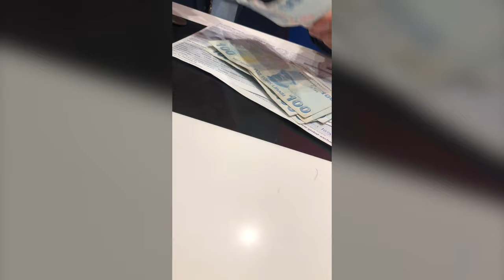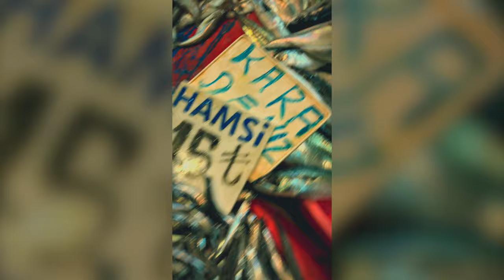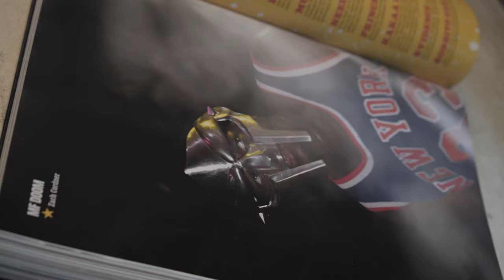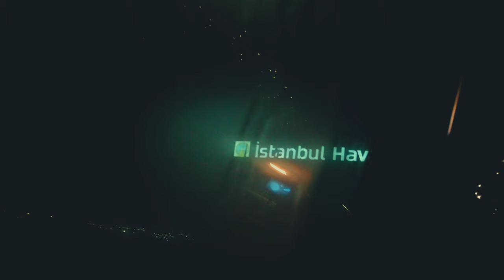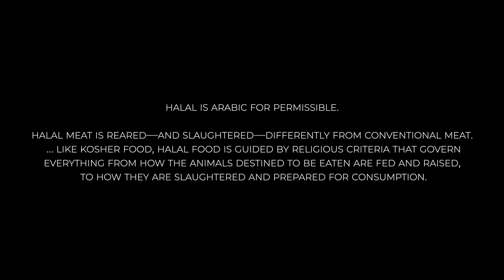In Search of Saffron | A Chef's Journey to Istanbul - Lamb Stew & Preserved Lemon Recipe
NATURALLY UNCONVENTIONAL | EPISODE 1

Our new show "Naturally Unconventional" will deliver on our cinematic recipes while taking you deeper into the 'why' behind cooking. In this first episode I travel to Turkey in search of my obsession - saffron. What I came back with was much more than just saffron...

Cooking shouldn't be hard and I’m here to help you become more confident in the kitchen one tip at a time. Using recipes, tricks and shortcuts my goal is to inspire you to do more with food. Food should be experienced even your dinner tonight, take a moment to slow down and enjoy the process, let me guide you.

Produced by Onmarc Media & Kausay Method
Videography by Jared Simpson
Editing and Sound by Marcus Anthony Davis & Jared Simpson
Writing and Original Content by Marcus Anthony Davis